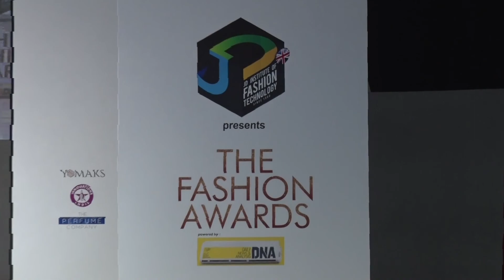The Rainbow Shield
Opals are unique and individual stones. They are the subject of much folklore, and have been considered lucky in some cultures. The main characteristic of the stone is the play of colors, where a riot of colors can be seen from many different angles. Keeping the same feel, comes in the fluorescent menswear collection making an instant style statement